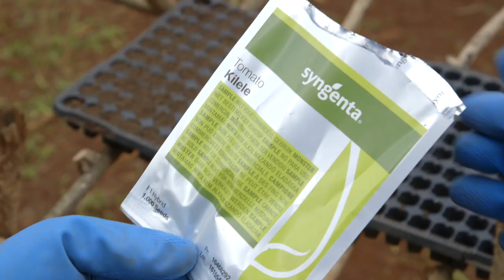SYNGENTA - MAVUNO ZAIDI | Supporting Growers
Mavuno Zaidi™ provides micro-financing to smallholders and addresses the key barriers to growth that farmers face. In turn, farmers are able to access innovative technologies. It also equips farmers with sustainable practices as well as helps link them to the market.
 So far, over 69,000 smallholder farmers have been reached through Mavuno Zaidi™.
Through our Mavuno Zaidi project in Kenya, we have been empowering smallholders to help them drive sustainable development.
Agriculture is the main industry in Africa and smallholders are at the heart of it! Agriculture has a massive social and economic footprint. It is the main source of employment and contributes up to 50% of some African countries’ GDPs. Furthermore, smallholders make up 60% of the population in Sub-Saharan Africa. By empowering smallholders, we help them drive a step change.